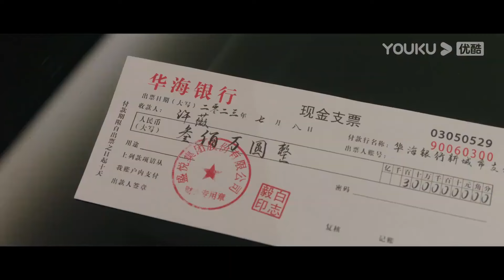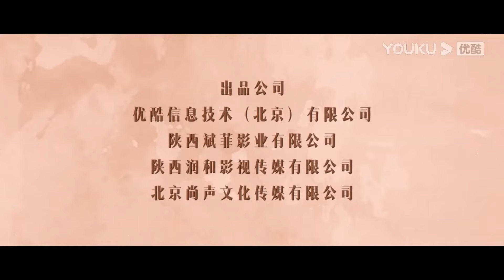【MOVIE】霸总意外醉酒，抱着娇妻在电梯激情拥吻。爱情